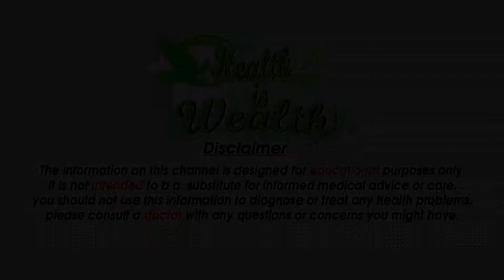Some grooming tips for man to get aromatic body